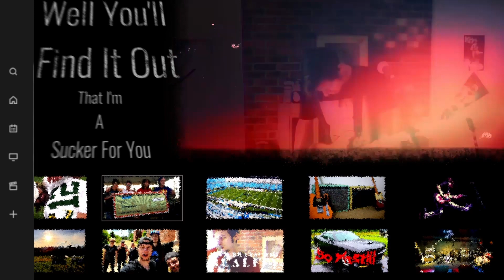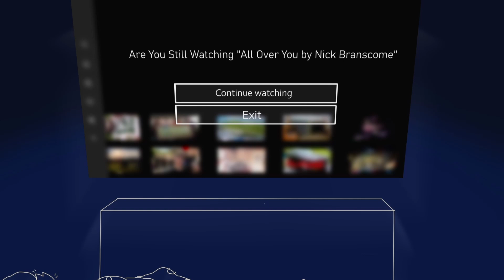Nick Branscome-All Over You(Official Lyric Video)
"All Over You" by Nick Branscome

Composed and Performed by Nick Branscome

Recorded by MilesTone Studios and Nick Branscome